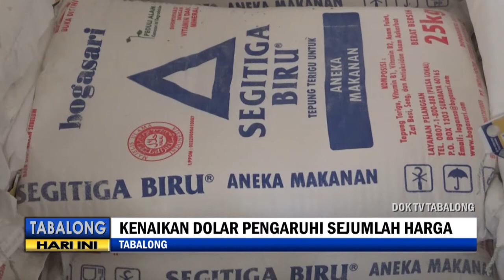DPRD Tabalong Tanggapi Kenaikan Dolar